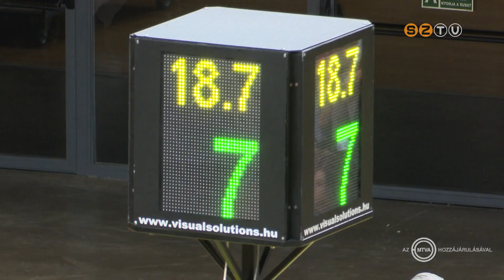Visszavágott a címvédő a Szegednek az idegenben elszenvedett vereségért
Visszavágott a címvédő a Szegednek az idegenben elszenvedett vereségért. A Falco-Vulcano Energia KC Szombathely hazai pályán végig vezetve, 30 pontos győzelmet aratott a kosárlabda bajnokságban, ami jó előjel a szerda esti Alba Fehérvár elleni Magyar Kupa-küzdelem előtt.